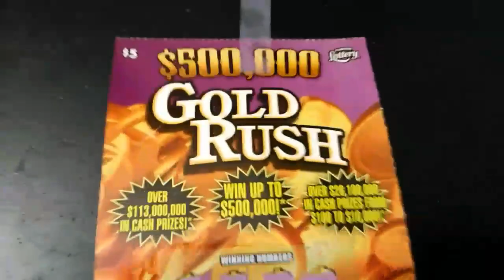Florida lottery scratchoff #5781